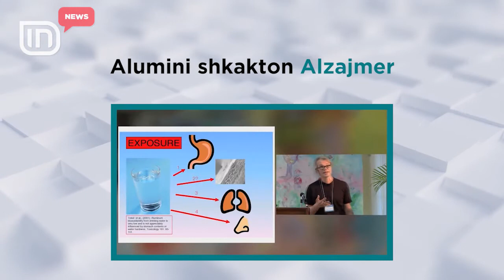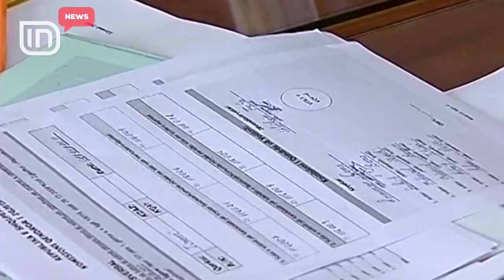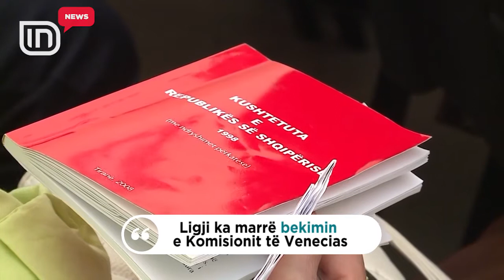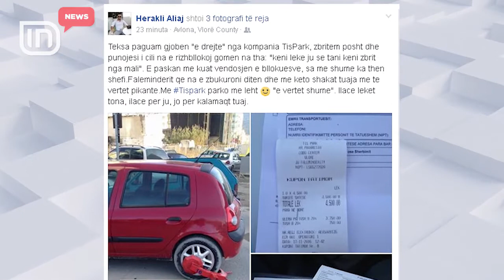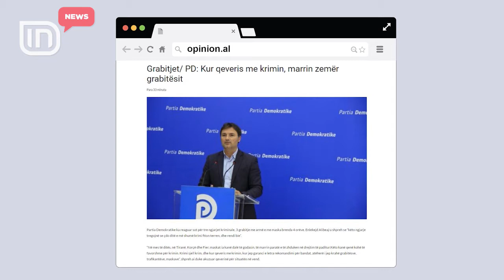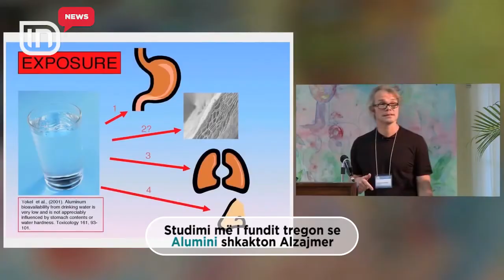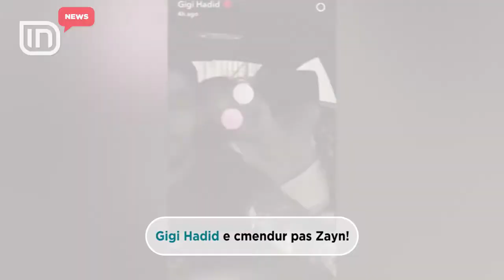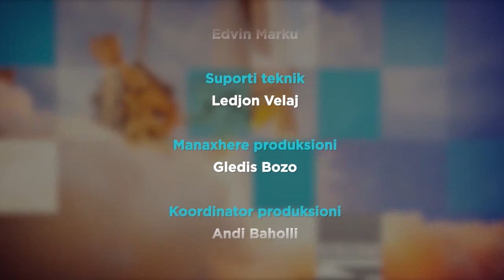IN News (19.12.2016)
Në IN News do të ndiqni:
Në një intervistë për IN Tv, përfaqësuesi i Koalicionit të Vëzhguesve Vendorë Premto Gogo, jep argumentin se, përse Vetingu mund të kthehet në bllokadë për zgjedhjet e përgjithshme: Vetingu do të bllokojë Kolegjin Zgjedhor. Reforma në Drejtësi po tensionon politikën. Mos të luhet me afatin e Komisionit të Reformës Zgjedhore! Mund të dëmtojë proçesin zgjedhor.
Ndarja e mandateve në të gjitha qarqet e Shqipërisë. Qarkut të Tiranës i shtohen 2 mandate. Shkon në 34, ndërsa Fieri qëndron në 16. Qarku Durrës merr 1 mandat, shkon në 14. Qarku Elbasan 14 mandate dhe Qarku Vlorë 12 mandate, kurse Korça humbet 1 mandat, mbetet me 11. Qarku Shkodër mban 11 mandate, ndërkohë Berati humbet 1 mandat, shkon në 7. 7 mandate sërish Lezha, ndërsa Gjirokastra 5. Dibra mban 6 mandate dhe Kukësi 3 të tilla.
Periudha  para  dhe  pas  zgjedhjeve karakterizohen nga një sërë problemesh: Presion  mbi  votuesit,  blerja  e  votës, votimet familjare, marrjen  e vulës në shtëpi, zëvendësimet e anëtarëve të KZAZ-së në ditën e zgjedhjeve etj. A do të bëjë dallim 18 qershori i 2017-ës?!
Drejtues dhe ish-drejtues të burgjeve, në Komisionin Hetimor për Përgjimet, mohojnë pajisjen e përgjimit. Artur Zoto: S'kam dijeni. Hoxha: S'kemi pasur asnjë rast të futjes së ndonjë mjeti me këto karakteristika. Quko: S'kam asnjëlloj dijenije të futjes së ndonjë pajisjeje përgjuese në sistemin e burgjeve. Asllan Dogjani: Është e vërtetë që keni marrë në tel. në 2 të natës, që të futet ky automjet me urdhrin tuaj? Zoto: S'mbaj mend. Luan Rama: Përmes një bisede telefonike keni dhënë urdhër që të futet 1 person. Zoto: S'kam dhënë urdhër të paligjshëm.
Kryeministri Edi Rama ka kritikuar ashpër gjykatat, në lidhje me pronat: Çfarë kanë arritur t'i bëjnë gjykatësit këtij vendi, kur kanë gjykuar pronën, nuk ka arritur asnjë armik. Ligji që fut në zbatin refomën tonë të pronës, i jep një zgjidhje përfundimtare. Ka marrë edhe bekimin e Komisionit të Venecias, por ka nevojë edhe për vulën e Gjykatës Kushtetuese.
Në Tiranë është grabitur me armë zjarri 1 bankë e nivelit të dytë. Dy persona kanë marrë rreth 2 milion lekë. Dy persona i kanë marrë nga dora çantën menaxherit të një dyqani në Fier. Në Korçë 2y persona me maska kanë vjedhur një sasi parash brenda kasafortës së një biznesi privat
Këtë të premte PS do të mbledhë Asamblenë Kombëtare, ku do të shqyrtohet shkarkimi i Koço Kokëdhimës, si Sekretar për Reformën Strukturore dhe Emigracionit.
Ben Blushi, Mimoza Hafizi, Dashamir Shehi, Astrit Patozi, Vangjel Dule dhe Agron Duka kanë dorëzuar sot një kërkesë ku kërkojnë interpelancë urgjente me kryeministrin Edi Rama, në lidhje me çështjen e hapjes së negociatave për anëtarësimin e vendit në BE.
Herakli Aliaj, një qytetar i Vlorës ka denoncuar bllokimin e padrejtë të makinës së tij nga Bashkia e Vlorës. Punonjësi i ka deklaruar se kanë urdhër të vendosin sa më shumë gjoba.
Thënia e ditës - Mjeku Bes Braha: Të zësh rradhën me këpucë, mënyra origjinale në Tajlandë.
Prefekti i Mitrovicës Veriore, Goran Rakiq: Muri i ndërtuar në veri të Mitrovicës nuk do të shembet. Do ndërtohet siç e kërkon Brukseli. Shkurtohet 90 cm e ridizenjohet në formë shkalle.
SHBA-të kanë bërë të ditur, se 25 milion $ vlen koka e kreut të ISIS, ABU BAKR al-Bagdadi.
Lajme nga bota: Shkatërrohet banda shqiptaro-italiane e trafikut të heroinës. Enea Milla, i njohur dhe si Eldi Doma, 32 vjeç nga Tirana dhe Adriatik Alshabani, 29 vjeç nga Durrësi janë 2 shqiptarët e arrestuar. Donald Trump pritet të marrë sot votëbesimin nga Kolegji Elektoral Amerikan si President i ardhshëm i SHBA-ve. Një avion me 39 persona në bord, i Ministrisë ruse të Mbrojtjes, është rrëzuar në Yakutia në Siberi. Asnjë i vdekur.
Lajme web: Manjani: 670 persona përfitojnë nga amnistia. Grabitjet/ PD: Kur qeveris me krimin, marrin zemër grabitësit. Hiqen urat prej betoni në Tiranë mbi Lanë, vendoset ura e re. Shkatërrohet fabrika e falsifikimeve në Milano, dy shqiptarë në pranga. Protestë para Bashkisë së Durrësit. Kërkohet largimi i Vangjush Dakos. Fieri ngrihet në këmbë, "Tërmeti më i fuqishëm që kemi parë në jetë"!
Seria A / Sassuolo - Inter 0 me 1, Lazio - Fiorentina 3 me 1, Genoa - Palermo 3 me 4. La Liga / Barcelona - Espanyol 4 me 1.
Ronaldo dhe Real Madrid “pushtojnë” botën, fitojnë botërorin e klubeve. Real Madrid ka triumfuar në finale 4 me 2 me Kashima Antlers. Ronaldo me tregolësh bëhet heroi i Realit.
Studiuesit kanë arritur në përfundim, se alumini mund të shkaktojë sëmundjen e Alzajmer-it.
Show Bizz: Gigi Hadid, e çmendur pas Zayn Malik. Rob Kardashian dhe Blac Chyna luftë nervash në rrjetet sociale. Rebekah Vardy foto nudo shtatzënë.
Cigaret elektrike rrezikojnë të shkaktojnë kancer në g